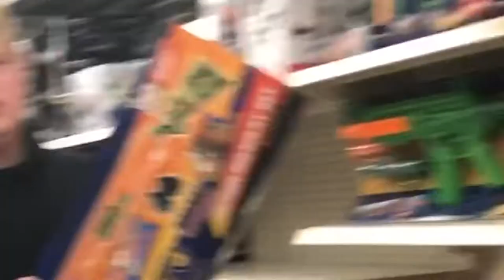Capventures #1 "Meet the Squad"